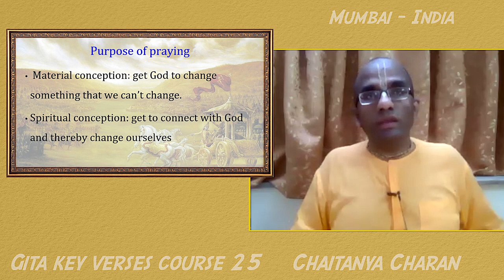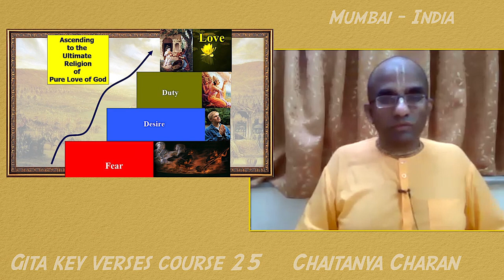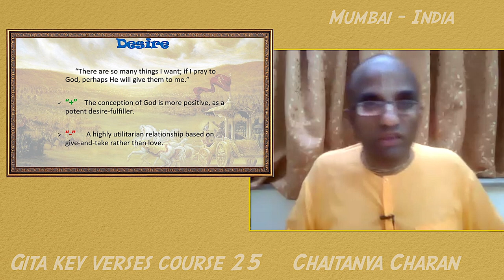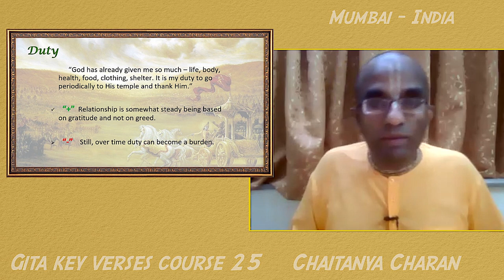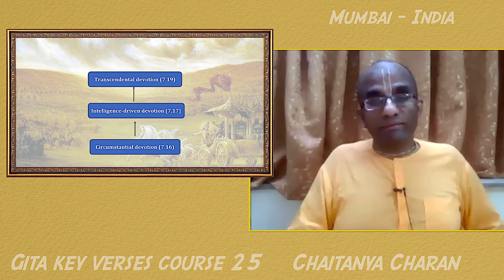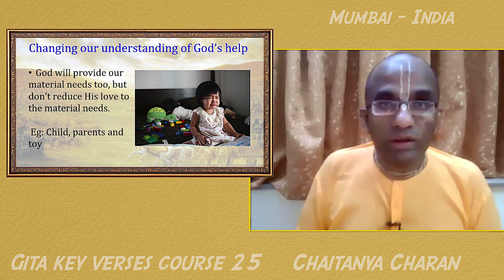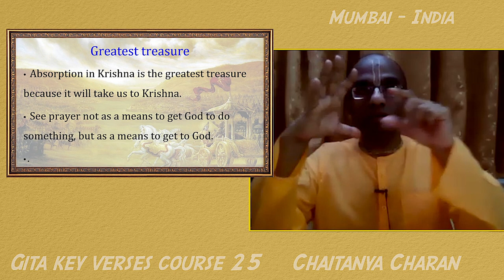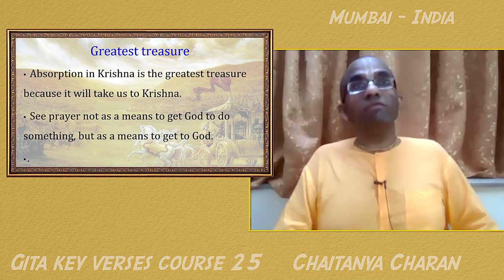Gita key verses course 25 - Does God hear our prayers? Gita 7.19